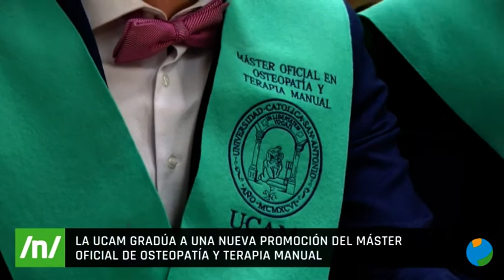25/07/2022 La UCAM ha graduado a una nueva promoción del Máster de Osteopatía y Terapias Manuales